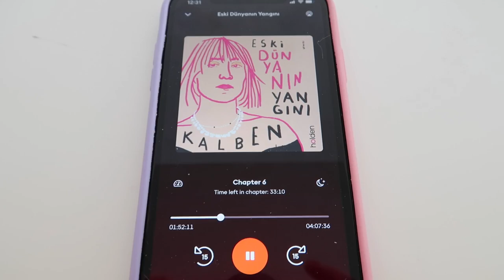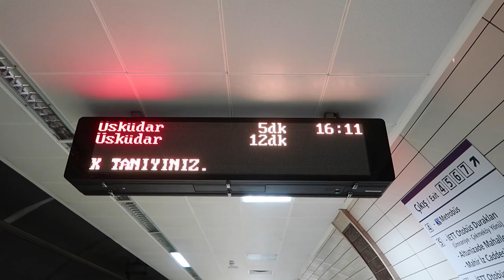Benimle 2 Gün! 🐝 Cildime Neler Oluyor?! 🥴 Vlog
Aloha! 🌸

2 gün boyunca beraber olduğumuz ve bol bol cildimden, cilt bakımımdan bahsettiğim, gittiğim yerlere sizi de götürdüğüm bir vlog oldu! 🧜🏻‍♀️

Bu tarz vlogların gelmesini isterseniz yorumlarda buluşalım :)

Sağlık, neşe, coşku ve sevgiyle kalın!

Keyifli seyirler 🌻

💡Podcast’im “Eee, N’olmuş Yani?” yi dinlemek isteyenler için link bırakıyorum: 👇🏻 🙏🏻